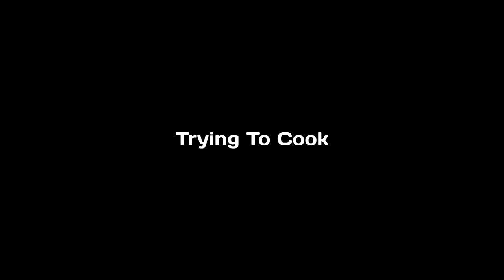Trying To Cook (Sonic Comic Dub)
Artist's Description:
Trying to cook.

I have reason to imagine that Blaze has problems cooking...

...and Sonic screwed up his sense of taste years ago.